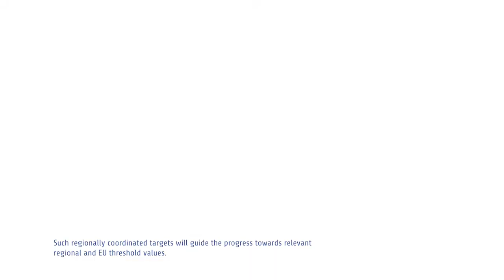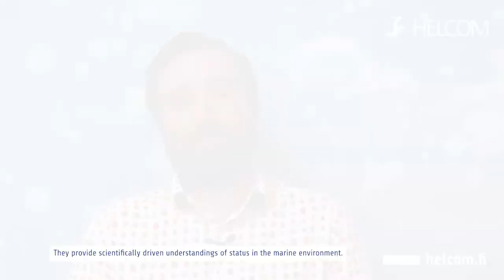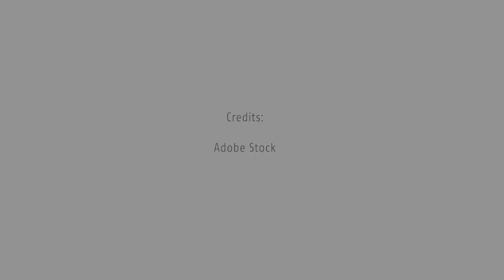HELCOM and the Sustainable Development Goal 14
How does HELCOM deliver global commitments in the Baltic Sea Region? The video exhibits the many sides of HELCOM work, from the vision and goals to the strategic tools and concrete work, and how it all delivers for reaching SDG 14 – Life under water.

The product was prepared for the side event organized at the UN Ocean Conference in June 2022, in Lisbon, Portugal.